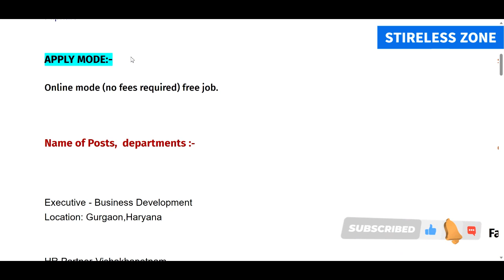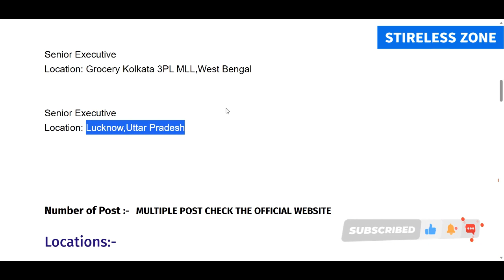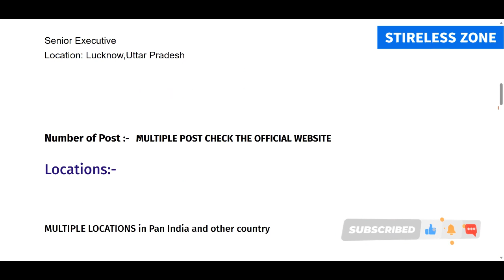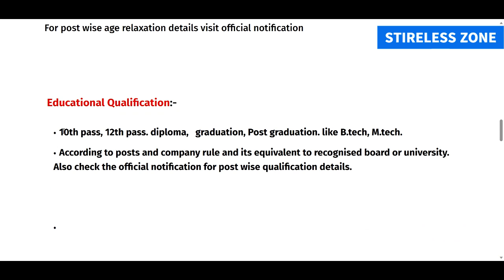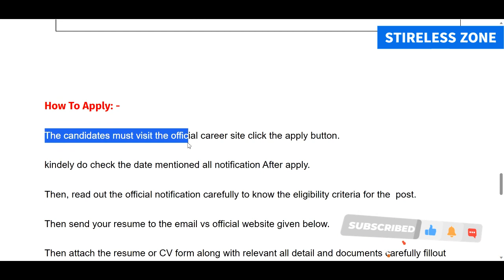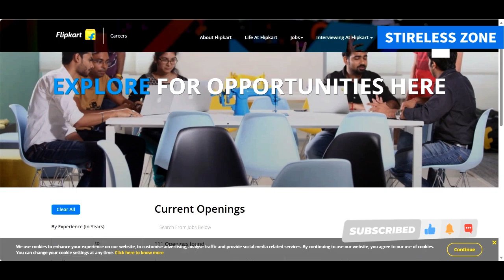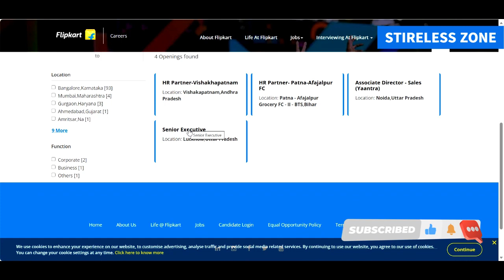Flipkart packing job vacancy 2023 | scaning job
Flipkart packing job vacancy 2023 | job Vacancy 2023 | Flipkart job 2023 | Packing job | scaning job || Stireless Zone

Note :- This Information Given research internet a official website not a sponsored so you confirm first after apply and Do not pay Any Types Charges Or fees If you Given any types charges any where for jobs so your responsibility not a my channel ok Thanks 🙏🙏